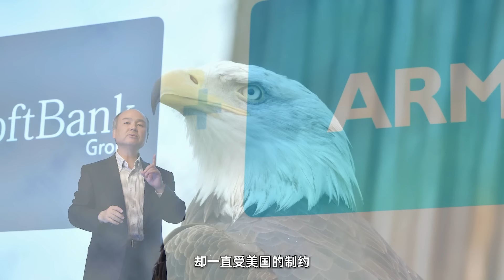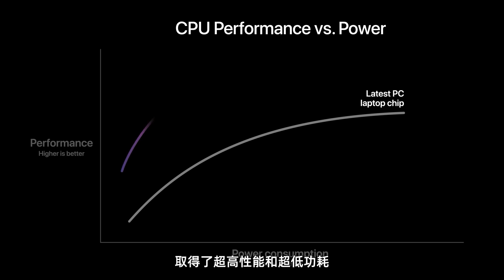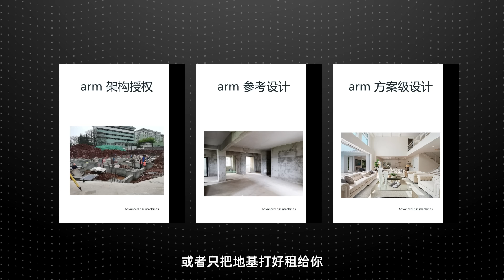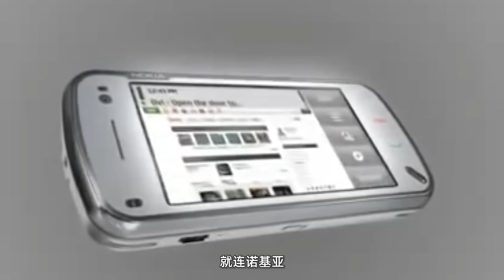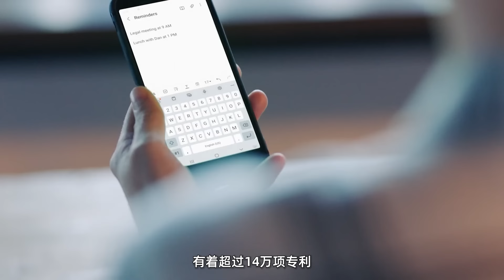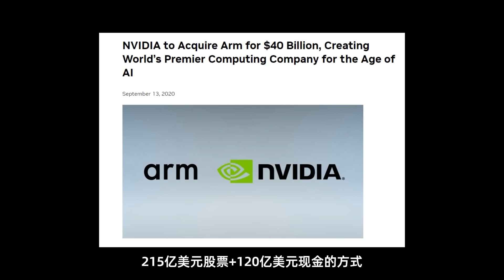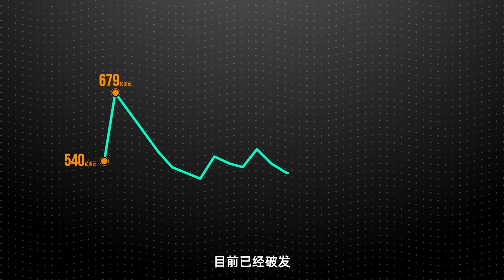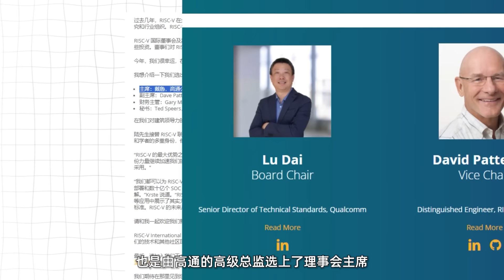日本芯片巨头ARM上市，但它的时代还在吗？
ARM成立33年，卖了2500亿颗芯片，几乎所有手机里都会用到它。它是一家成立于英国的日本公司，却一直受美国的制约，成为限制华为等中国芯片公司的重要力量。它在移动互联网的浪潮中战胜了巨头英特尔，现在却遇到大客户反水和弱小RISC-V的挑战。这期视频就一起来看看，ARM这家公司的前世今生，以及ARM的未来。

你是否看好ARM上市之后的前景？你觉得RISC-V能否挑战ARM的未来？欢迎评论区说说你的想法。

本期视频时间线如下：
0:00 ARM上市
0:59 ARM是谁
2:28 ARM怎么挣钱
7:41 软银危机
10:22 ARM的未来与困境

📚 公众号：老石谈芯
🏮微博：老石谈芯的老石
🌍知识星球：老石谈芯 - 进阶版